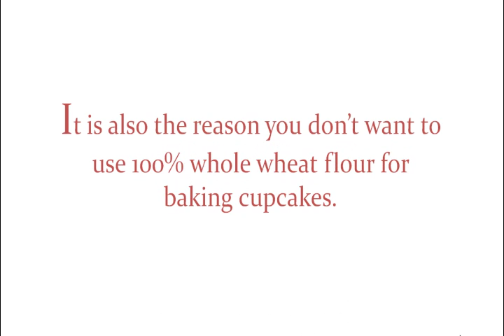Cupcakes: The Perfect Flour for Cupcakes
Discover the perfect flour for your cupcakes. Uncover how to pave the way into anyone's heart by watching videos from "A Cupcake Affair", the cupcake book by The Cupcake Chef, Isabella Anjuli.